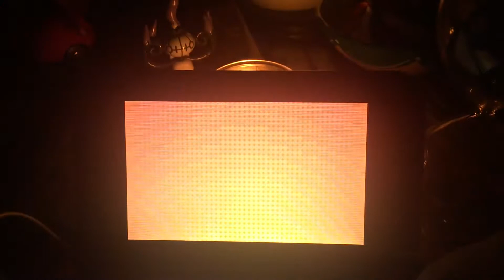Asmr Whispering Pokemon X Battle Maison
My first video! More of a test than anything else. I whisper and ramble through a couple of Super Single Battles at the Battle Maison in Pokemon X. Hopefully it will help you relax and/or fall asleep. This is more me working out some kinks than it is anything else, but there will be more polished videos to come. Thanks for stopping by! 👻